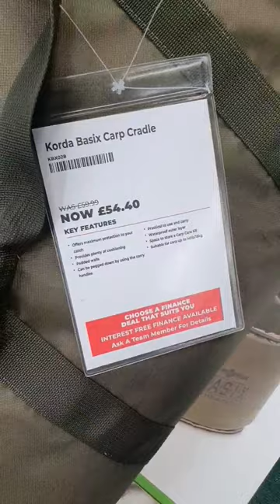KORDA CARP CRADLE UNHOOKING MAT! Best Budget Carp Mat?